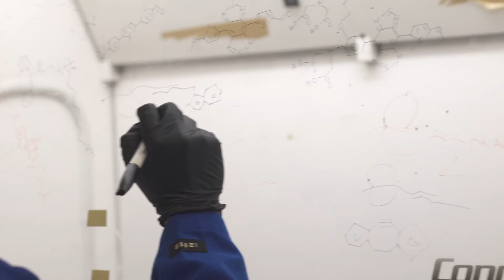Founder Stories - GenEdit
CITRIS Foundry company GenEdit founders Kunwoo Lee and Hyo Min Park, coauthors of a study demonstrating the effectiveness of CRISPR-Cas9 gene-editing technology in mice, aim to translate the technology for human use. Says bioengineering professor Niren Murthy, lead author of the study along with colleague Irina Conboy, the technology “has the potential to develop into a therapeutic for treating genetic diseases,” which cause devastating levels of human mortality and morbidity.